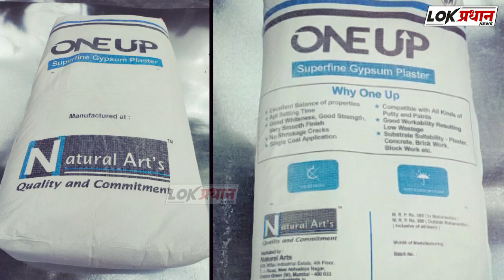बापरे ! शारीरिक हालचाली आभावी वाढतोय कॅन्सरचा धोका